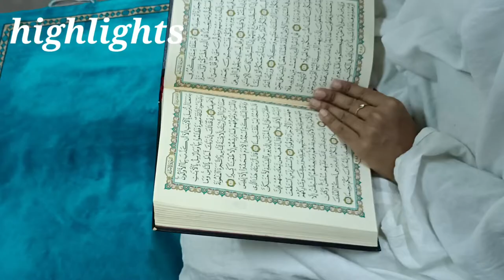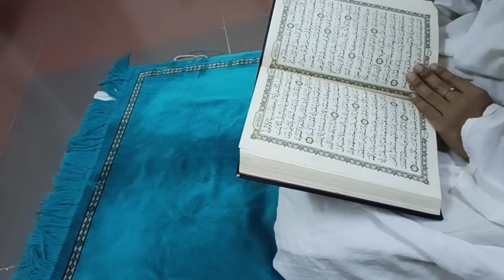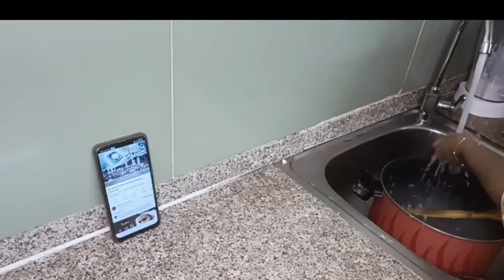🌙Ramadan full day vlog/ifthar vlog✅/റമദാനിലെ ആദ്യത്തെ day in my life🔥/sweet Pola/mutton curuma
റമദാനിലെ എൻ്റെ ആദ്യത്തെ day in my life video ആണ്..ഈ പുണ്യ മാസം നല്ല രീതിയിൽ ഉപയോഗപ്പെടുത്താൻ എല്ലാവർക്കും കഴിയട്ടെ ആമീൻ..

Ramadan day in my life vlog
Malayalam vlog
Ramada n recipe
ifthar vlog
ifthar recipies
ifthar special vlog
day in my life in Malayalam
couple vlog
family vlog
favourite recipies
my lifestyle vlogs
Ramadan full day vlog
sweet Pola recipie
muhsivibes
mutton curuma
nice പത്തിരി
അവോക്കാഡോ ജ്യൂസ്
easy nice pathiri recipie
malappuram vlogs
malappuram kitchen
Ramadan vlog day 10
simple ifthar recipies